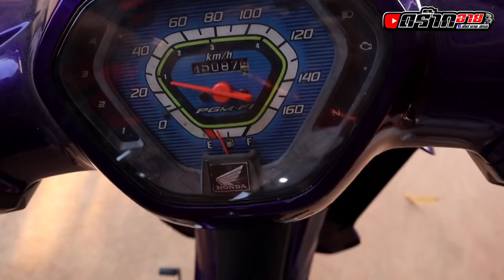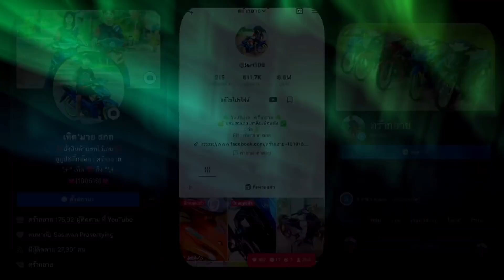จัดดรีมซุปเปอร์คัพ มาปั้นอีกแล้ว (ตอบถูกแจกสติ๊กเกอร์)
คำเตือน:มิควรลอกเรียนแบบ อาจก่อนให้เกิดอุบัติเหตุได้‼️

ถ้าสนใจทักเฟสบุ๊ก : เทิด’มาย สกล

ดร๊ากอายไทยแลนด์ ฝากช่องใหม่ด้วยนะสายแต่งรถสวย

สปอนเซอร์รีวิวของ รีวิวต่างๆ สั่งเสื้อแก๋วหรือ และสติ๊กเกอร์แก๋วติดต่อได้ที่‼️

NOเกม
คุยงานสปอนเซอร์
ID : theid1

กลุ่ม : ทีมงานแก๋ว (ไว้ให้fcลงรูปรถ)

NOเกม
ID : theid1